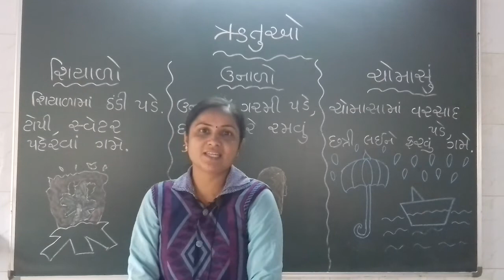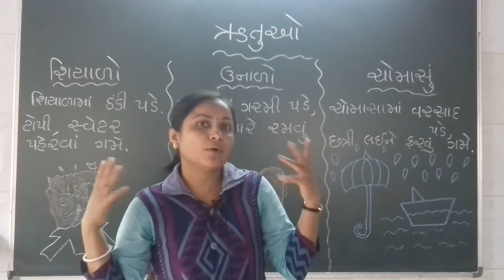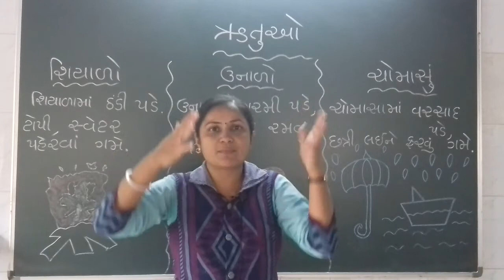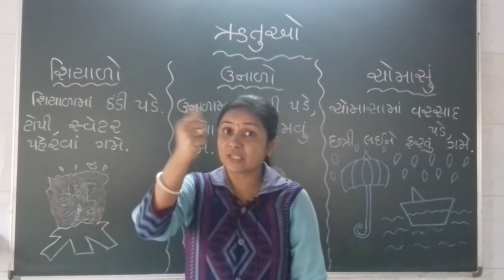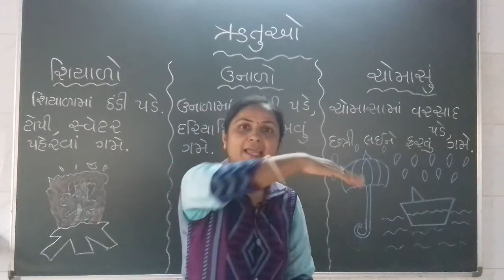ગુજરાતી માધ્યમ | ધોરણ: બાલભવન | વિષય: G.K | ટોપિક : ઋતુઓ. | શિક્ષક:પટેલ નલિનીબેન